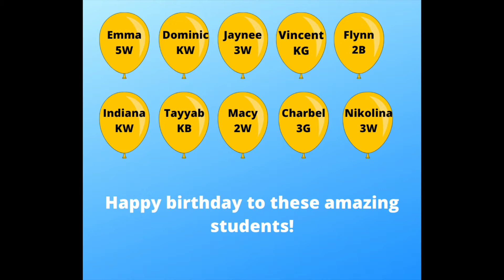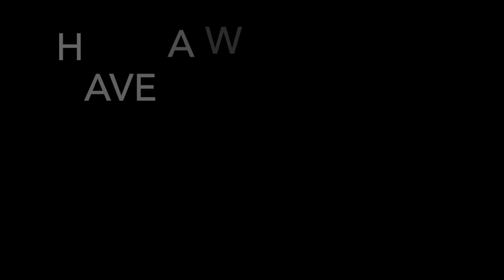STC Weekly Broadcast October 15th